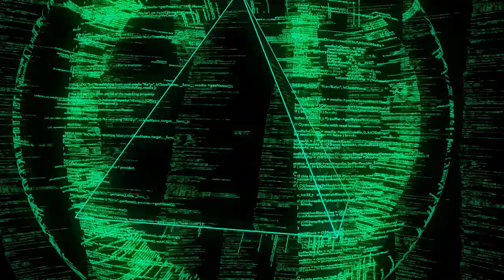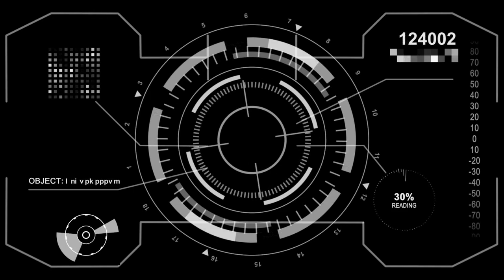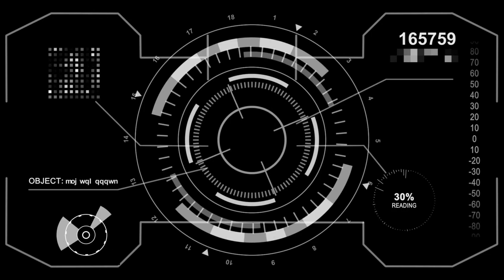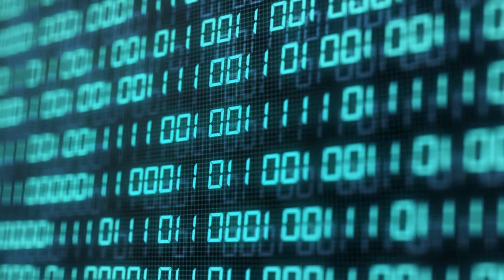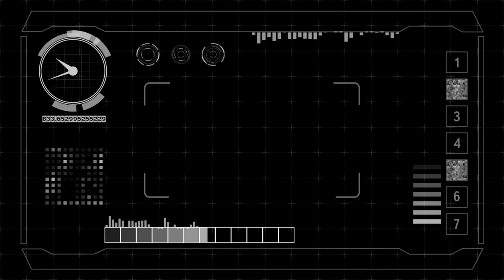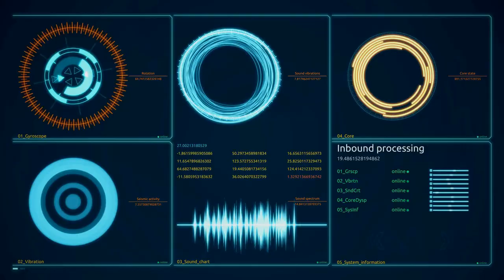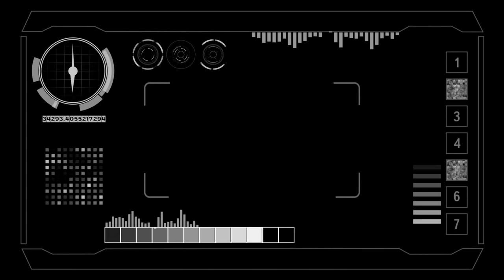Part 1 - Top Mission - Imran Series - Mazhar Kaleem - Urdu Story - Urdu Stories - Urdu Safha 2021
Top Mission By Mazhar Kaleem M.A

About the Novel:

Book Name: Top Mission
Writer: Mazhar Kaleem M.A
Top Mission - Imran Series is written by famous jasoosi novels writer Mazhar Kaleem M.A. Mazhar Kaleem M.A is the well known Urdu writer and famous for his crime, thriller, jasoosi, adventure and detective novels. The writer has been writing many Urdu kids novels and Imran series novels. Listen to your favorite novels from Mazhar Kaleem M.A. Top Mission - Imran Series by Mazhar Kaleem M.A is a famous novel from Imran Series.

About the Writer (Mazhar Kaleem M.A):

Mazhar Kaleem was a Pakistani novelist chiefly known for his Imran Series novels, Urdu spy fiction written within Imran Series mythos created by Ibn-e-Safi. He was known for writing the Imran Series and had written short stories for children as well.
Born: July 22, 1942, Multan, Pakistan
Died: May 26, 2018, Multan, Pakistan
Parents: Hamid Yar Khan
Education: Emerson College

About Imran Series:

Imran Series is one of the best-selling Urdu spy novels series created by Pakistani writer Ibn-e-Safi. Ali Imran is the pivotal character, a comical secret agent who controls the Secret Service as X-2 but appears to to be a nonserious citizen who as a freelancer works for the Secret Service. Except a handful of people, no one knows his status being the chief of the Service. The first book, Khaufnaak Imarat (The Terrifying Building), was published in October 1955. In early books Imran appears as a solo detective, however, later he is portrayed as the chief of Secret Service as X-2.